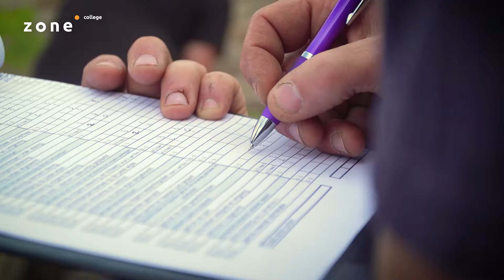Pilot VHG regionale vmbo-wedstrijd Tuinaanleg bij Zone.college Almelo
Op 3 juni 2021 hebben drie teams van Zone.college in Almelo deelgenomen aan een pilot voor de vmbo-wedstrijd Tuinaanleg van de Koninklijke Vereniging van Hoveniers en Groenvoorzieners (VHG). Opdracht was het maken van een daktuin van 2 bij 3 meter waarvoor de teams vier uur de tijd kregen.